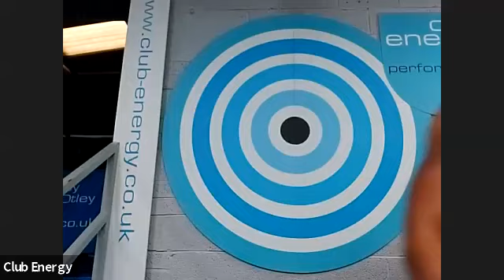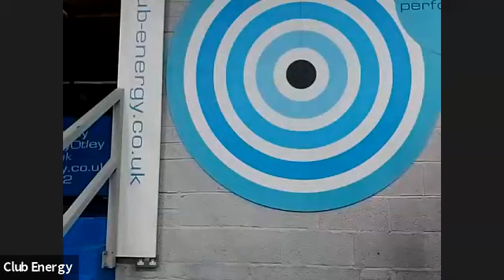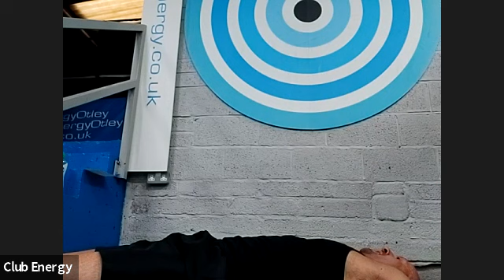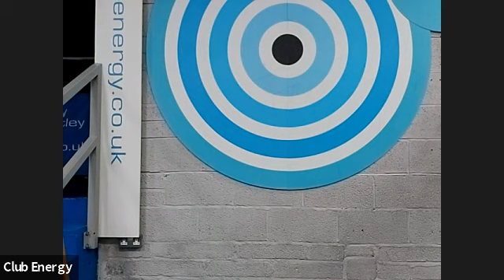Pat Cowdell Muscle Maintenance Home Workout 22nd June 2020